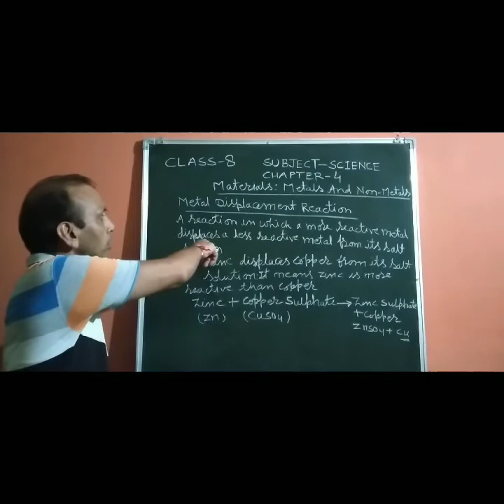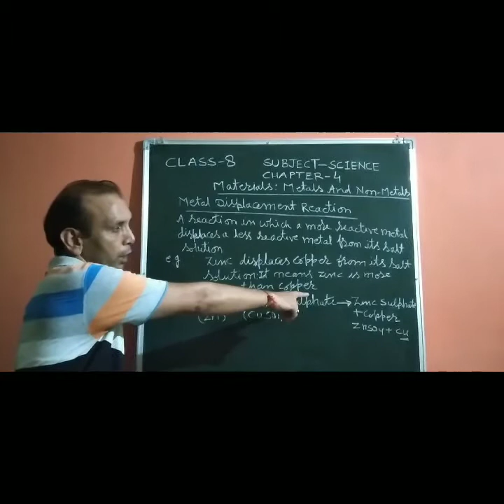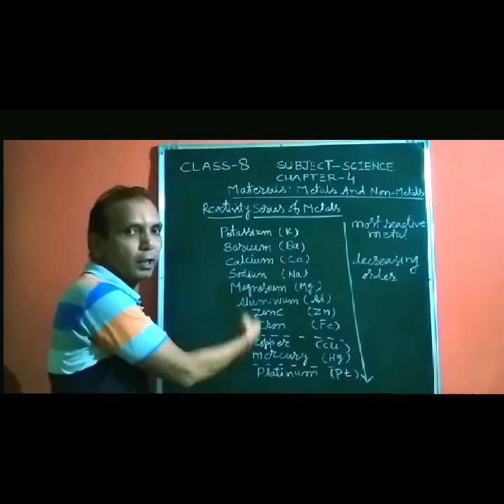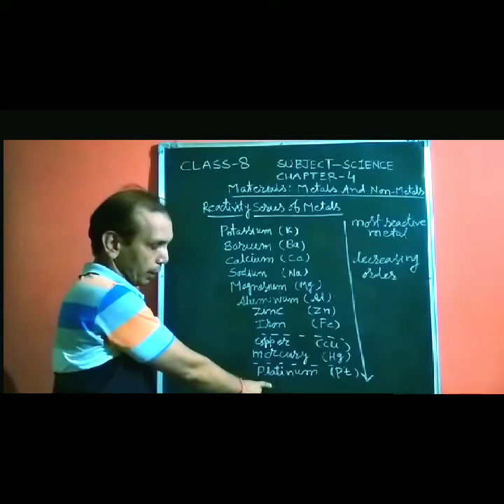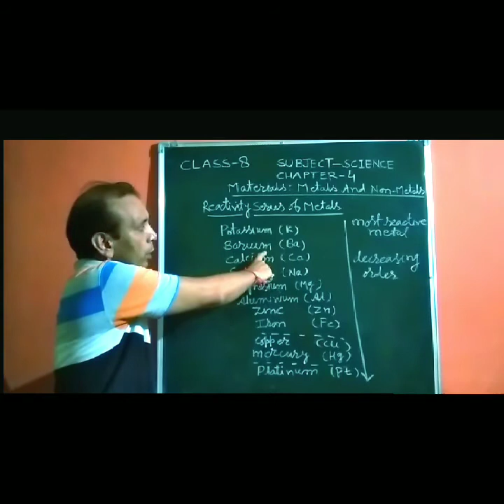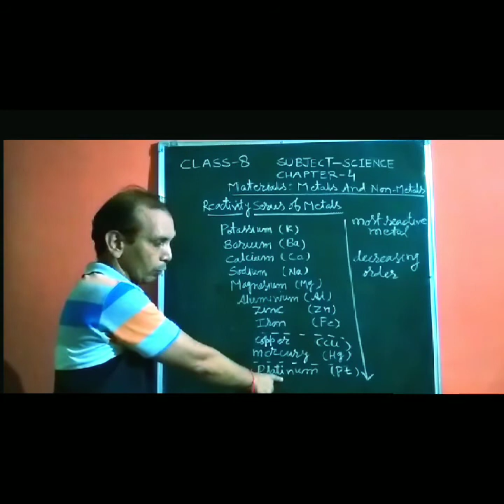Class VIII Science Chapter 4 ( Materials: Metals and Non Metals )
Topics:1. Metal Displacement Reaction
             2.  Reactivity Series of Metals